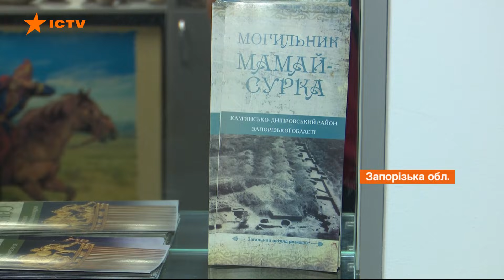Археологічний джекпот! У Запорізькій області знайшли унікальні скіфські експонати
У Запорізькій області археологи відкопали унікальні знахідки часів скіфів. І вперше золоті експонати не поїхали у Київ, а залишилися у музеї містечка Кам’янка, біля якого і були знайдені.

Там на Мамай-горі було відкопано золотий скіфський меч акінак, частини озброєння воїнів та грецька амфора. Також ці експонати доводять, що скіфи з'явилися на українських землях ще раніше, ніж ми думали.

Більше про археологічний джекпот у Запорізькій області - дивіться онлайн на Фактах ICTV.

Автор відео: журналіст програми Факти ICTV - Андрій Почтєв, оператор - Артем Деженков.